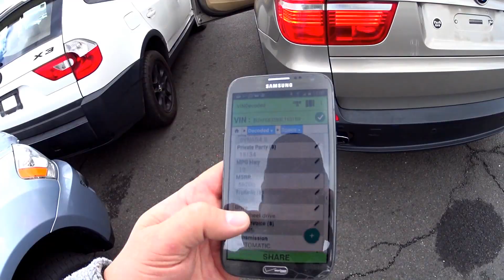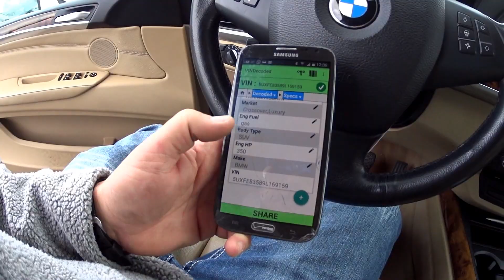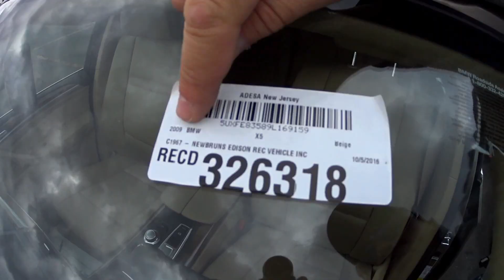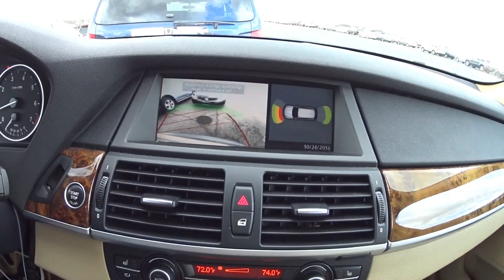MENOS DE $15,000!!! BMX X5 XDRIVE48i AWD 4.8L V8 32V 350HP. PREÇO EM ANÚNCIO NOS ESTADOS UNIDOS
**CONTA PARA DOAR QUALQUER QUANTIA**
Dados solicitados:
Grupo de Apoio aos Portadores de Câncer
Banco do Brasil
Agência 833
CC 22082-5